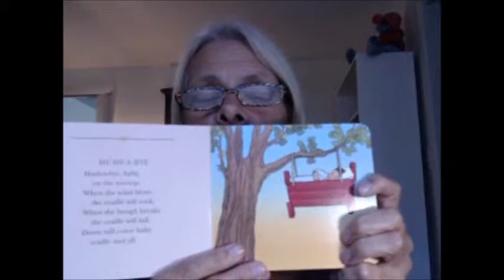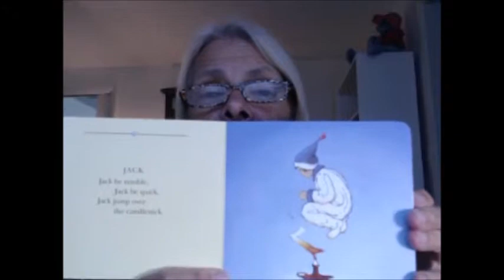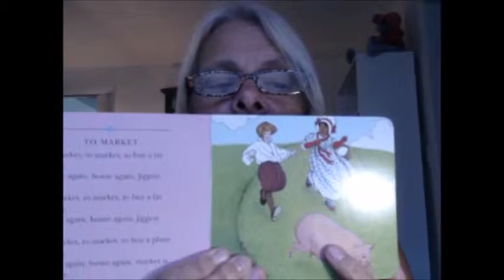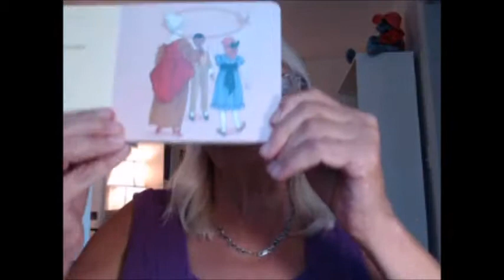Glow Mother goose